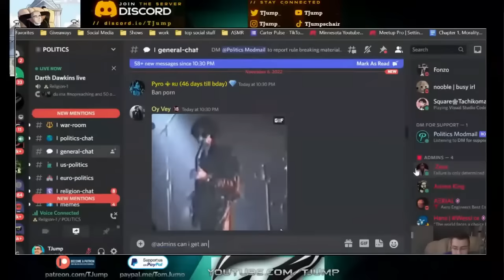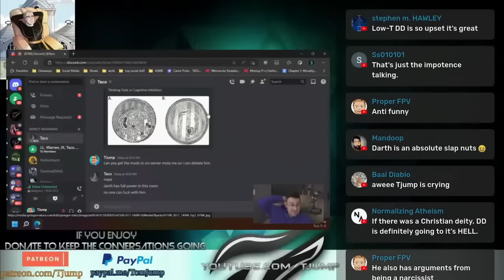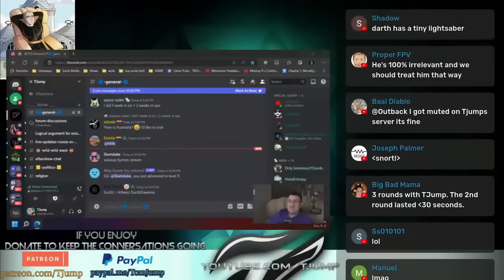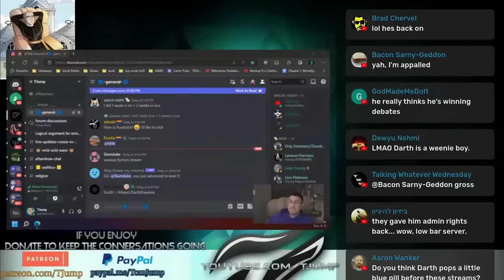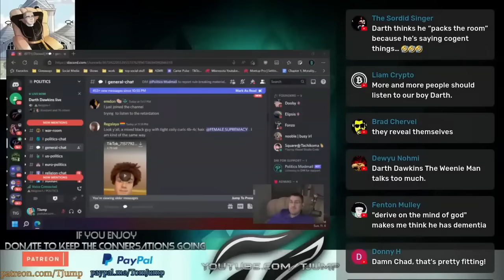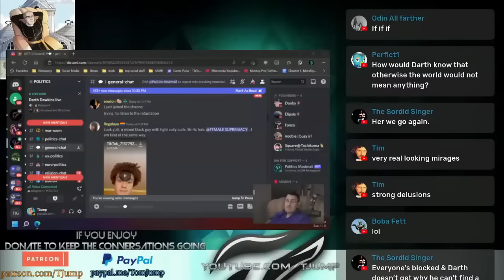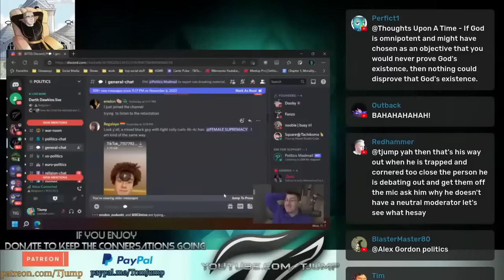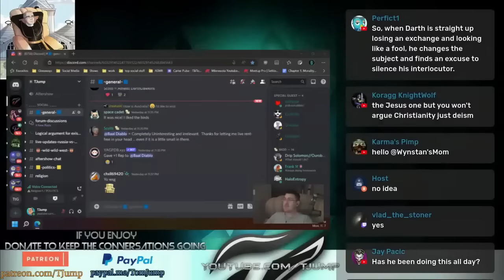Darth Dawkins is BACK